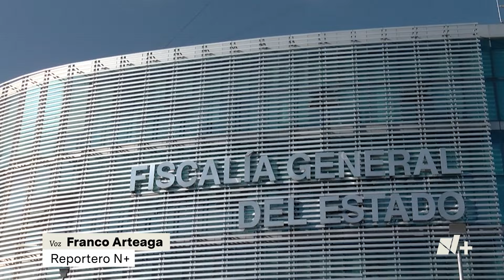Joven simula secuestro para pedir 200 mil pesos a su familia y seguir de fiesta - N+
La mamá de Ricardo, de 21 años de edad, recibió la llamada de un desconocido que le exigió dinero por el rescate de su hijo, supuestamente secuestrado. Todo fue una farsa.